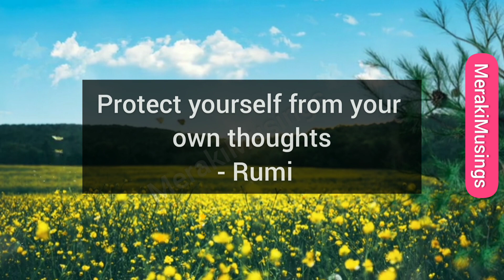Protect Yourself from......